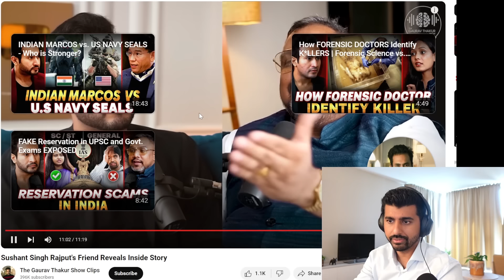Will Sushant Singh Rajput ever get justice?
Shwetabh Gangwar reacts to Sushant Singh Rajput's Friend Reveals Inside Story by The Gaurav Thakur Show Clips
🤵🏽 Shwetabh Gangwar's Set Up⬇️
• The Camera 📷

💡 Light Set-up⬇️
• Philips hue
• Smart light
• Light Strip